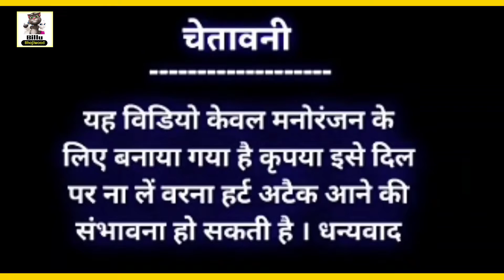VIDEO होली के योजना भौजी के बहिन के चोद,,,,, KundanBihari Holi Gana Khortha Billu Comedy 2022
VIDEO होली के योजना भौजी के बहिन के
चोद,,,,, KundanBihari Holi Gana Khortha Billu Comedy 2022